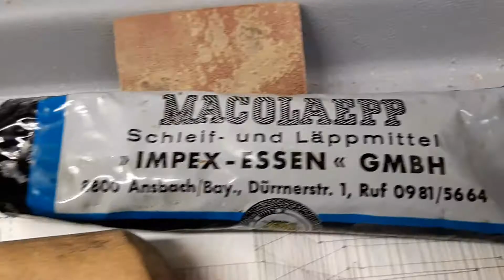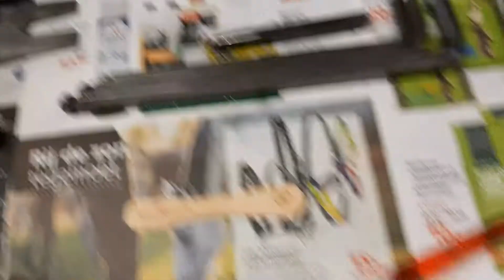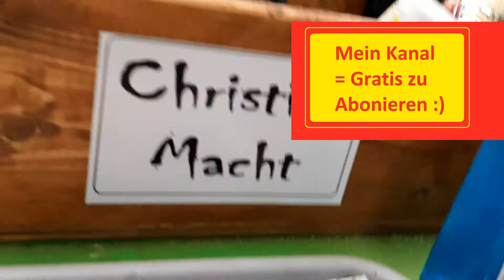Christian Macht weiter #10 Werkzeug restaurieren, aufarbeiten 02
Teil 2 :)  Mal wieder was auf den Dachboden gefunden und gleich mal hergerichtet. entrostet, geölt, geschliffen und angemalt schaut es wieder akzeptabel aus.